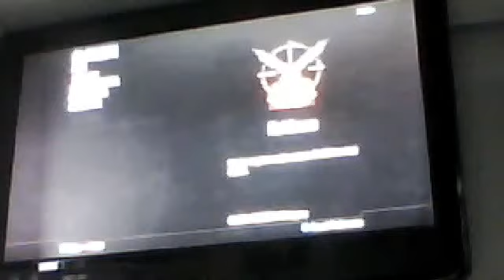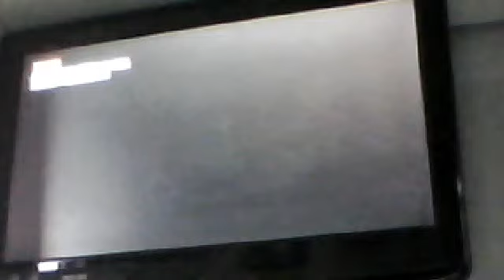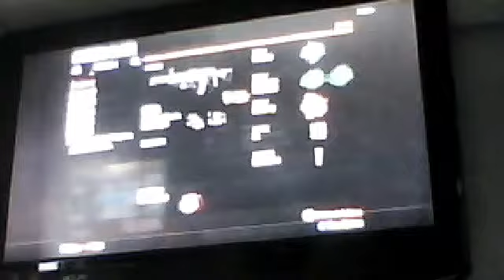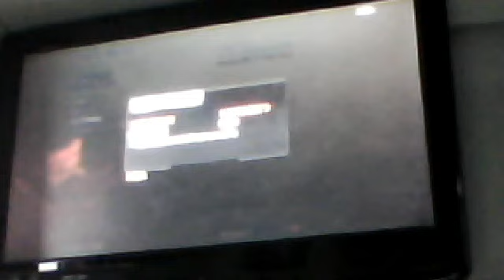Black ops 2 GOING FOR GOLD Episode 1 BEASTING WITH DAT SVU